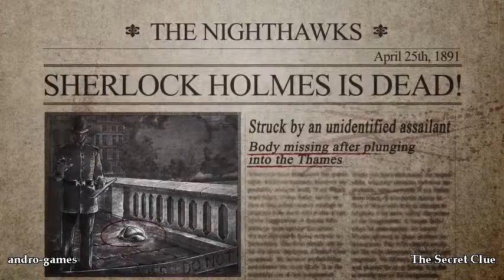The Secret Clue (by Com2uS) - adventure game for Android - gameplay.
Become the Art Detective to arrest the 'Salamanders,' a group of painting thieves, in 19th century London!
Strengthen your detectives to arrest powerful thieves and compete against other users.
Enter the world of the Secret Clue to be the second Sherlock Holmes!

(the game is removed from GP)